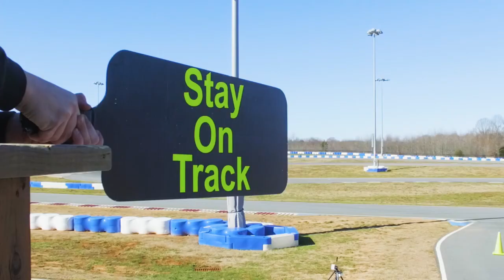GoPro Motorplex Safety Video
GoPro Motorplex takes pride in providing a safe and enjoyable racing experience for all. Watch our Safety Video to learn the rules of the road and even some pro driving tips before visiting GoPro Motorplex.